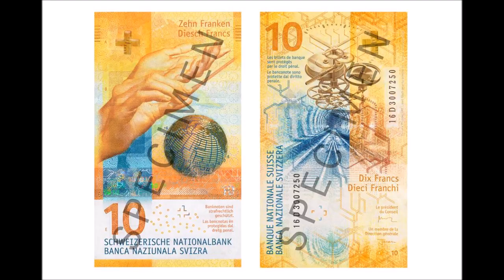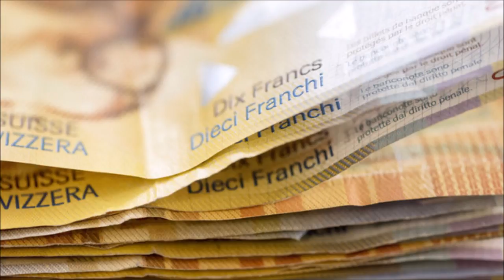Das ist die neue 10-Franken-Note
Heute wurde die neue 10-Franken-Note vorgestellt. Bei der Farbe ändert sich nichts, sie bleibt gelb wie bisher. Die neuen Noten werden schrittweise bis 2019 eingeführt. Die 10-Franken-Note ist nach der 50er-, und 20er-Note die dritte der neuen Serie.

Die Schweizerische Nationalbank (SNB) schrieb auf ihrer Homepage, die 10er-Note zeige die Schweiz von ihrer organisierenden Seite. Dabei ist das Hauptelement auf der Note das Thema Zeit. Auf den neuen Noten werden keine Persönlichkeiten mehr abgebildet, sondern stelle eine für die Schweiz typische Seite vor. So ist das Thema der neuen Banknotenserie «Die vielseitige Schweiz».

Was sich an der neuen 10er-Note nicht geändert hat, ist die Farbe, es bleibt gelb. Auch der Globus und die Hand, die auf jeder Note zu sehen sind, prägen die Note mit dem tiefsten monetären Wert. Das Motto der Note ist «Zeit». Auf der Rückseite ist ein Uhrwerk abgebildet, «eines der weltweit bekanntesten Schweizer Qualitätsprodukte», wie Fritz Zurbrügg, Vizepräsident der Schweizerischen Nationalbank (SNB) bei der Präsentation erklärte. Ebenfalls zu sehen ist ein Eisenbahntunnel, der laut Zurbrügg für die Schweizer Ingenieurskunst stehen soll.

Wie schon die 20er- und die 50er-Note ist auch das 10er-Nötli kleiner als sein Vorgänger Bereits am Mittwoch in einer Woche kommt das neue Nötli in Umlauf, am 18. Oktober.

200er-Note folgt im Herbst

Die 20er Note, welche im vergangenen Mai vorgestellt wurde dient als Symbol für die Kreativität in der Schweiz mit dem Hauptelement Licht. Bei der 50er-Note war es der Wind – die Note zeigt die Schweiz von der erlebnisreichen Seite. Als Nächstes wird die 200er-Note im Herbst 2018 vorgestellt.
Mittels Ideenwettbewerb wurden die neuen Noten gesucht. Zwölf Grafiker haben ihre Entwürfe eingereicht. Zwar hat der Zürcher Michael Krebs gewonnen, die SNB hat sich aber für Manuela Pfrunder, die Zweitplatzierte entschieden. Ihre Entwürfe seien besser für eine Realisierung geeignet.

Voilà le nouveau billet de 10 francs, qui met à l'honneur les tunnels ferroviaires et l'horlogerie suisses

Après les billets de 50 et de 20, c'est au tour du billet de 10 francs de faire peau neuve. La Banque nationale suisse le présentait ce mercredi à la presse. De couleur jaune, comme son prédécesseur, il met en scène l'horlogerie suisse et les tunnels ferroviaires.
La Banque nationale suisse (BNS) a dévoilé mercredi à Berne son nouveau billet de 10 francs. L'institut d'émission mettra la nouvelle coupure en circulation mercredi prochain.
Il s'agit du troisième des six billets de la nouvelle série, après ceux de 50 et 20 francs, souligne la banque centrale dans un communiqué. La nouvelle coupure présente une "Suisse bien organisée". Le temps en constitue l'élément principal. La main et le globe sont des motifs dominants qui figurent sur chacun des nouveaux billets. Au verso, ce sont l'horlogerie et les tunnels ferroviaires suisses qui sont à l'honneur.

Ecco la nuova banconota da 10 franchi

La BNS ha svelato il design del terzo biglietto della nona serie, dopo quelli da 50 e 20 franchi usciti in precedenza.

ZURIGO - Stesso colore, ma un nuovo design: il nuovo biglietto da 10 franchi è stato presentato questa mattina, mercoledì 11 ottobre 2017, dalla Banca Nazionale Svizzera. «La nuova banconota mostra l'organizzazione svizzera. L'elemento centrale è il tempo cronologico».

I motivi marcanti presenti su tutte le nuove banconote sono la mano - in questo caso di una direttrice d'orchestra - e il globo, stavolta caratterizzato dai fusi orari. Sulla striscia di sicurezza è raffigurata la rete ferroviaria svizzera e sono elencate le più lunghe gallerie ferroviarie della Svizzera.
Sul retro sono visibili un tunnel, «parte della fitta rete ferroviaria elvetica, il cui funzionamento presuppone buona organizzazione e precisione cronometrica», il meccanismo di un orologio, che «simboleggia un'organizzazione ben funzionante» e una porzione della rete ferroviaria svizzera.